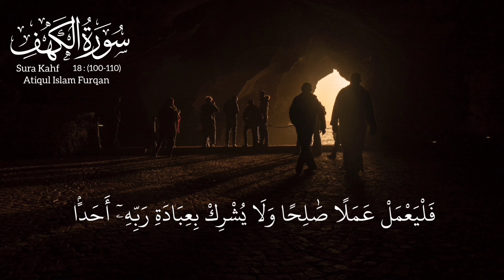End Of Sura Kahf - الكهف - কাহাফ🎧 | 18:100-110 | Save Yourself From Dajjal 🌸 🎙️ Atiqul Islam Furqan